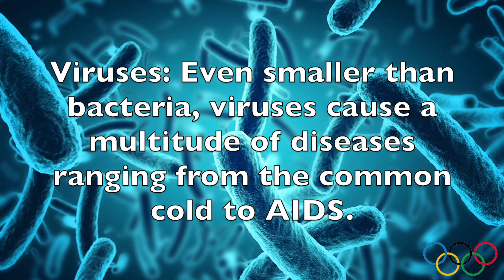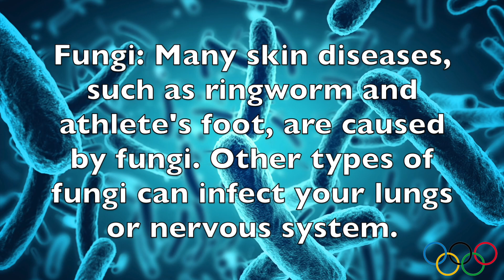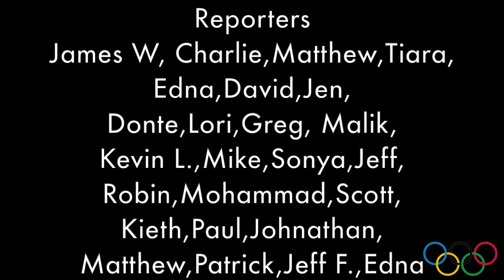Magnolia Clubhouse Weekly Report Episode 204